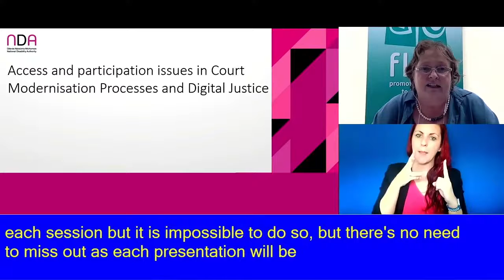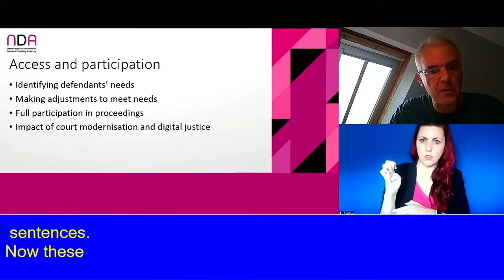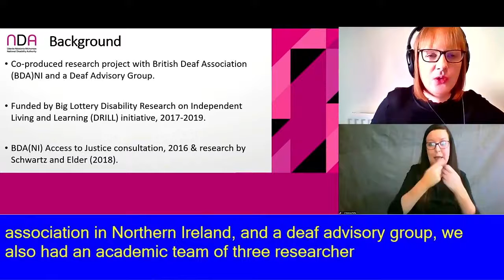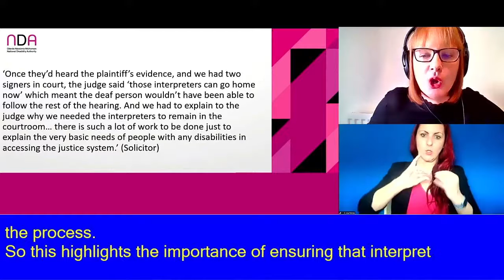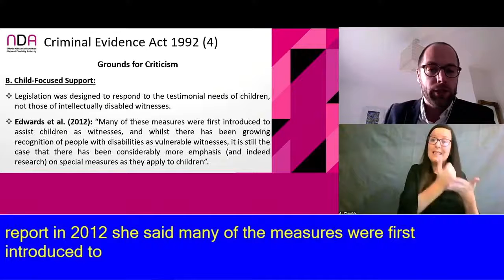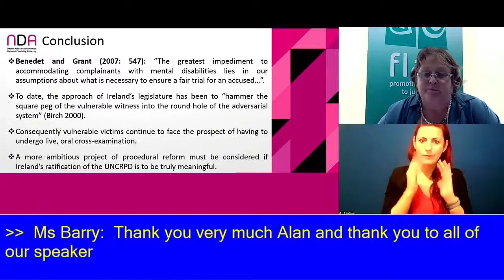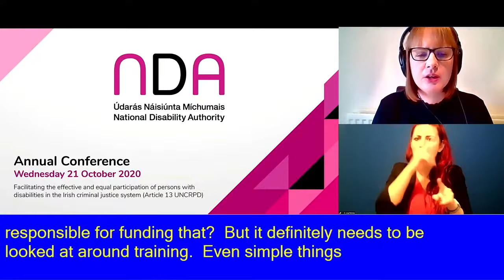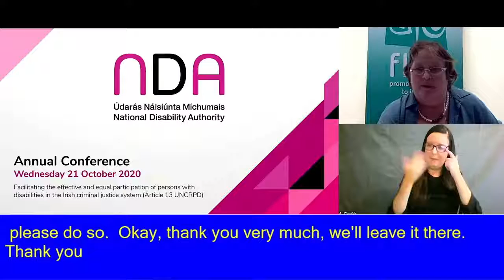NDA Conference 2020 - Courts & Legal Professionals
The Courts & Legal Professionals
Chaired by Eilis Barry (Chief Executive, Free Legal Advice Centres)
1. Angus Cleary (Inquiry Head, Rapid Response and Special Investigations, Equality and Human Rights Commission, Great Britain) Access and Participation Issues in Court Modernisation Processes and Digital Justice
2. Dr Bronagh Byrne (Senior Lecturer, School of Social Sciences, Education and Social Work, Queens University Belfast) Legal Professionals supporting Deaf People’s Access to the Justice System
3. Dr Alan Cusack (Lecturer in Law, University of Limerick) Evidential Barriers faced by Persons with Disabilities in Criminal Proceedings